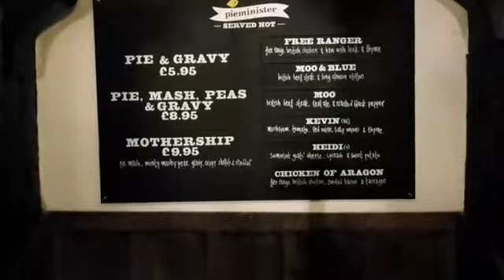The Eclipse, Winchester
Keep it Real were invited by Michelle and Jason to investigate this famous building.
The site of the execution of Dame Alice Lisle what spirits would step forward